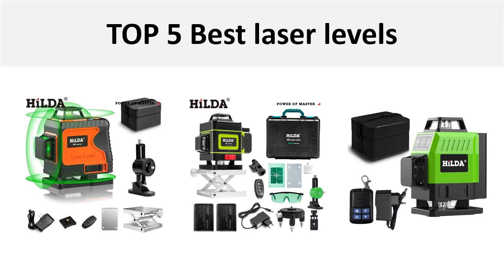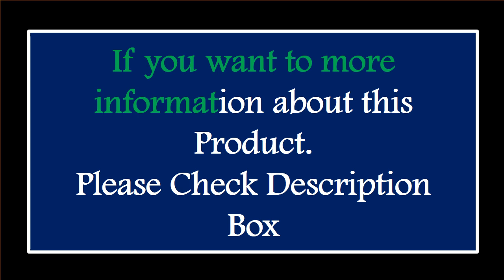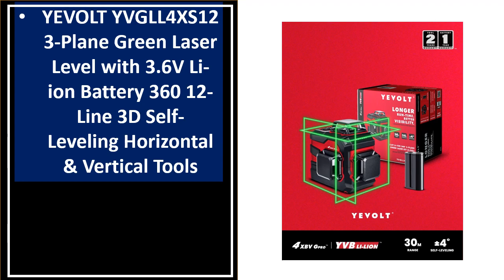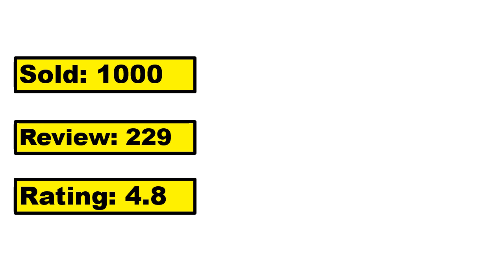5 Best Laser Levels On Aliexpress 2024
TOP 5 Best laser levels Review 2024

1.4D 16 Lines Laser Level 3° Self-leveling Machine USB Rechargeable Lithium Battery Leveling Tool with 1.5M 3-Heights Tripod Stand

2.Clubiona 16/12 Lines Laser Level green line Self-leveling 360 Horizontal And Vertical Super Powerful green Beam Laser Level

3.Clubiona CE Certificated 3D New ABS and PC Shell Shockproof Lines Laser Level with 5200 mah BATTERY Work Separately Laser Lines

4.YEVOLT YVGLL4XS12 3-Plane Green Laser Level with 3.6V Li-ion Battery 360 12-Line 3D Self-Leveling Horizontal & Vertical Tools

5.HILDA 12/16 Lines 3/4D Laser Level Level Self-Leveling 360 Horizontal And Vertical Cross Super Powerful Green Laser Level

Are you Searching for Best Laser Levels? So now you are in the right place for getting the valuable info on Laser Levels.

In this video, we shortlisted the 5 Best Laser Levels on the market in 2024. We made this list based on our personal opinion. After performing our research based on their price, quality, durability, brand reputation, and other related issue and we ranked them no particular request or influence.